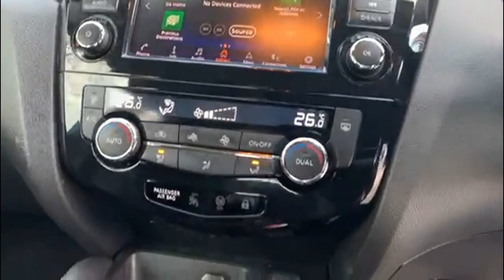Nissan Qashqai 1.3 Dig T Acenta Premium Suv 5dr Petrol Manual Euro 6 (s/s)